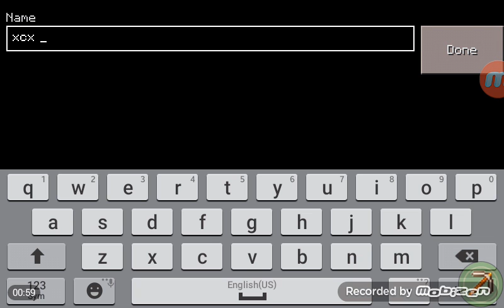Xcx lovely world [1]